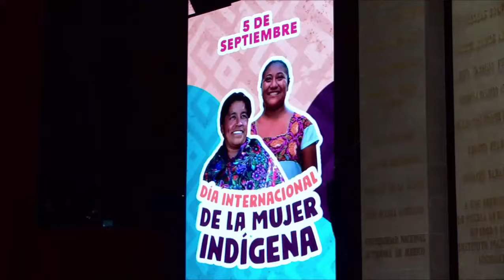Efeméride relativa al Día Internacional de la Mujer Indígena | Ivonne Ortega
En tribuna la diputada de la BancadaNaranja Ivonne Ortega
indicó que la violencia, la pobreza, la discriminación son una realidad cruel que deben enfrentar las mujeres indígenas día a día. Destacó que aún sus derechos a salud, movilidad, servicios financieros, participación política tienen un camino de grandes obstáculos, por esa razón en Movimiento Ciudadano proponemos un Nuevo Trato por las mujeres y particularmente por las mujeres indígenas, impulsaremos un conjunto de reformas que garantice sus derechos individuales y políticos, con el compromiso para reorientar las políticas públicas con perspectiva de género.